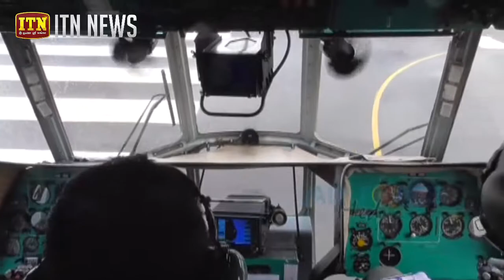ගුවනින් වන වගාව සිදුකරන ගුවන් හමුදා රණවිරුවන්....